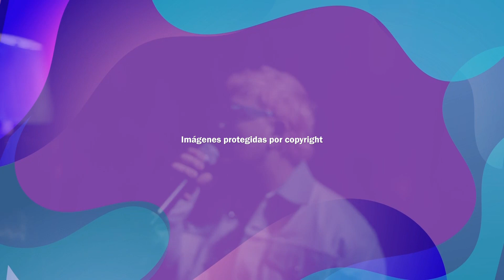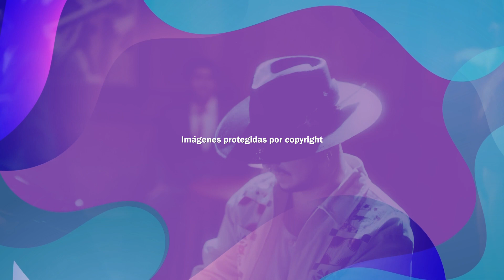Piso 21 - Entrevista CM Xpress 17 de Octubre de 2022